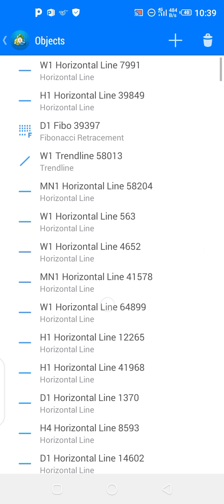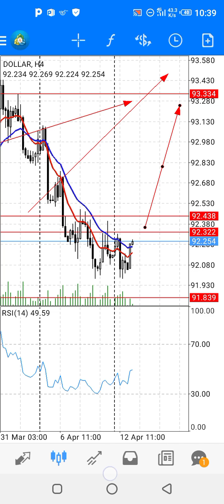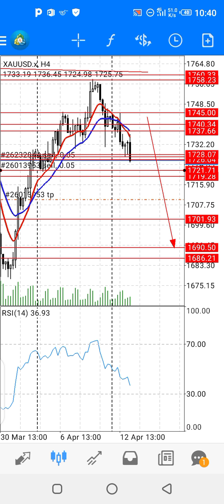Gold sell dxy buy by Dani Raja fx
good monring hope you all are fine sell is active from 1745 level last day now almost our many tps done 1725 now market headijg towards 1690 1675 area so be ready once again for sell ride and also dollar index heading towards 94 96 97 area coming months enjoy the trade and thanks me later join my copy trading and account management services for best than best earn into forex trading ..